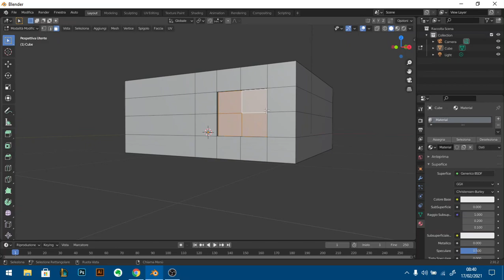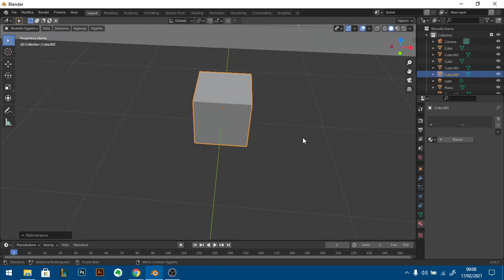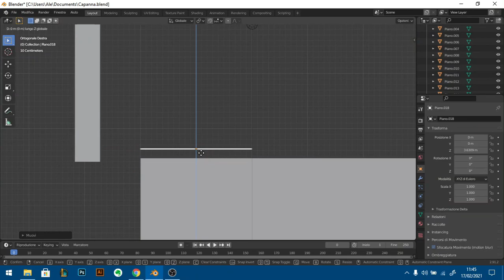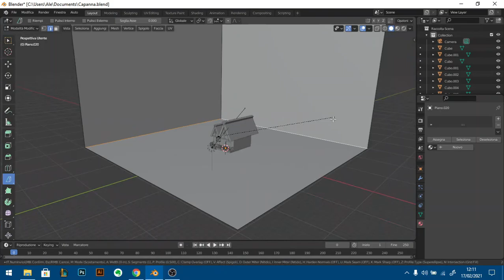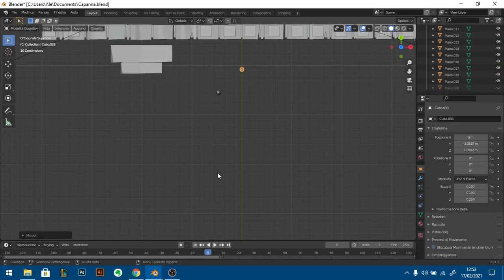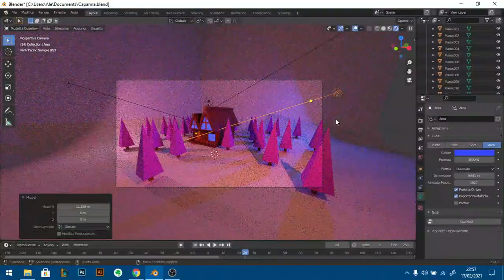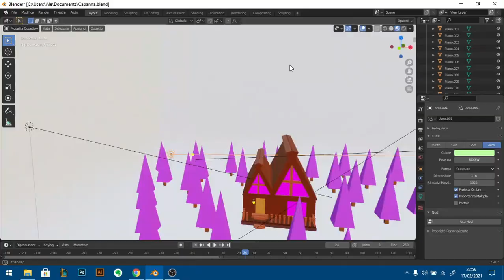Hut in Blender 2.9 | Modelling Process | Speed-Art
Here you go my Hut in Blender. Is a simple natural landscapes with simple geometrical forms. Hope you like it. Enjoy!!

Softwares used:
- Photoshop
- Blender